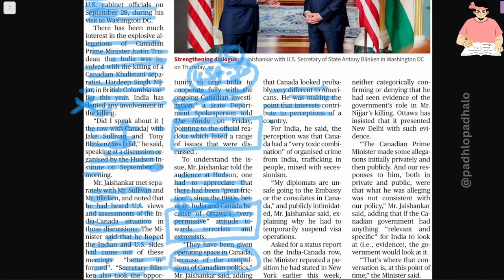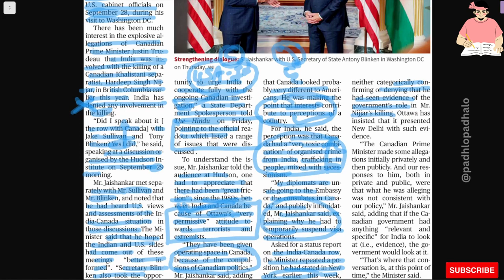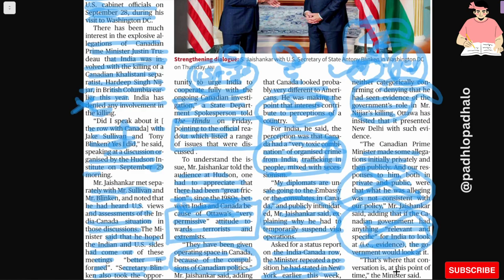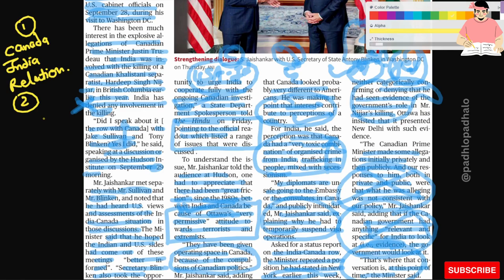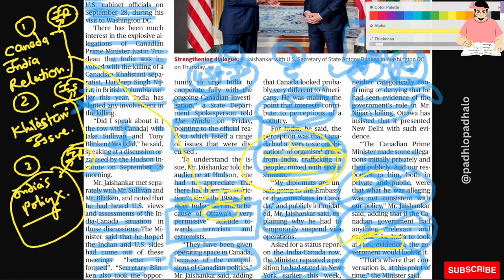Discussed India-Canada issue with Blinken, says Jaishankar.